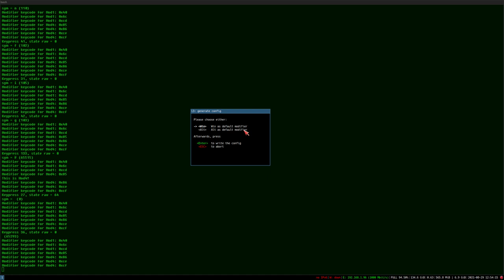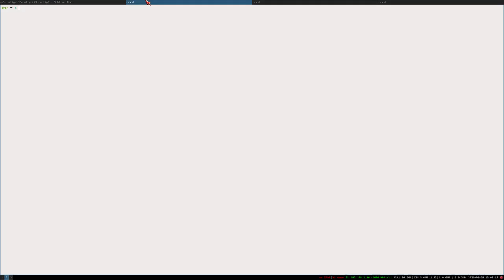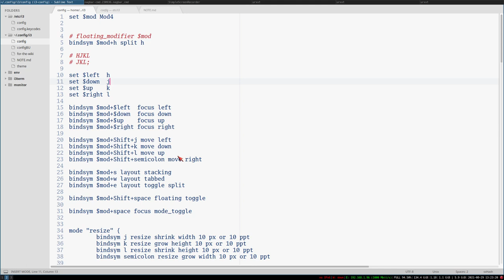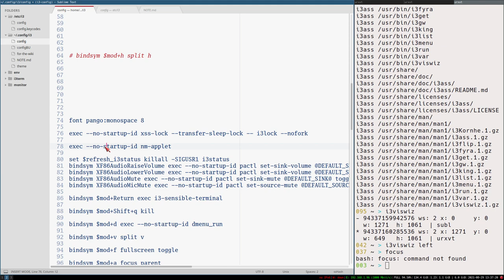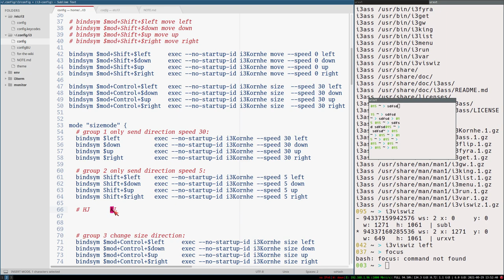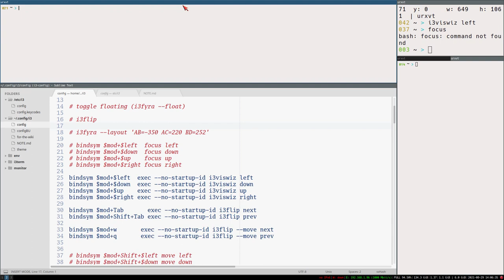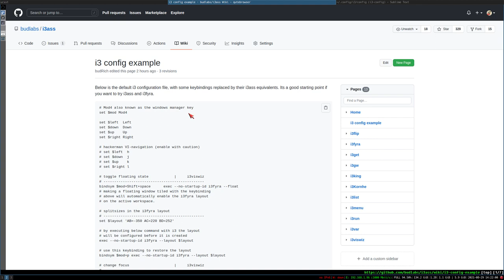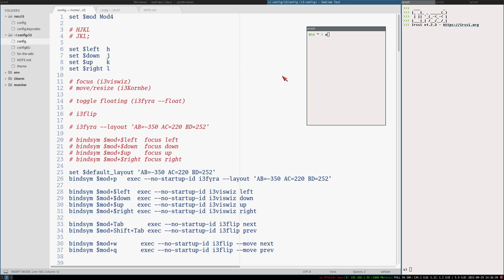configure i3wm FROM SCRATCH (i3ass edition)